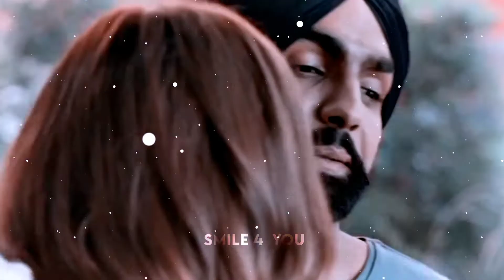Heart touching moment || Qismet 2 sad ending || edit by Rohit